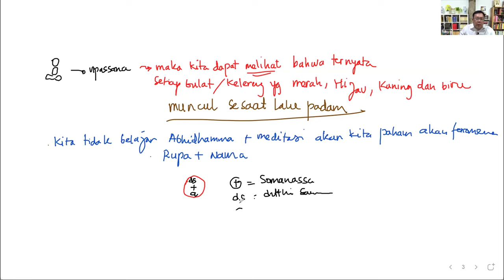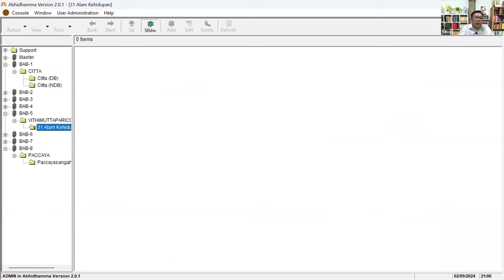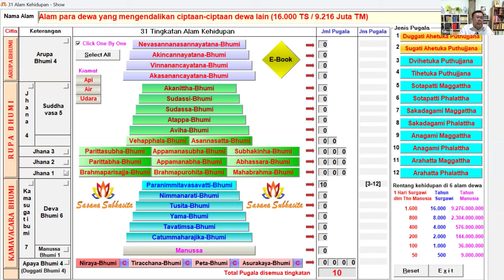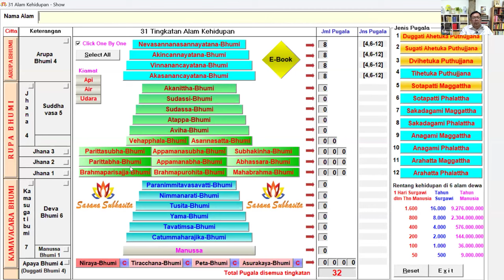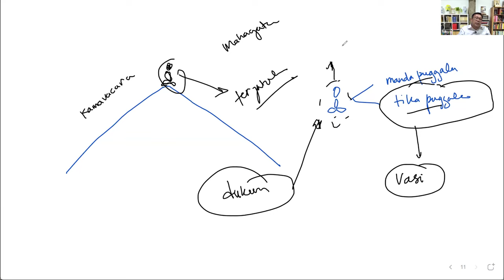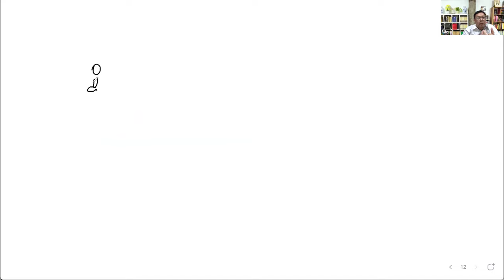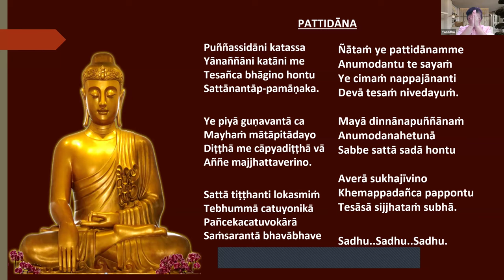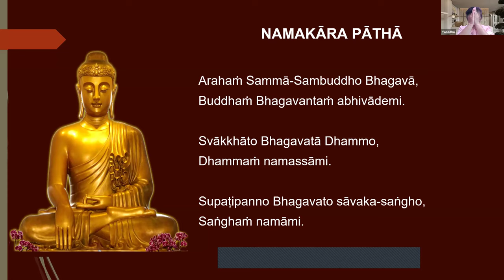Kelas Abhidhammatthasaṅgaha - Bab 1: Citta (Pertemuan ke 20)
Kelas Abhidhammatthasaṅgaha - Bab 1: Citta

Narasumber: DR. Ruby Santamoko. S.Ag.MM.Pd

Hari/Tanggal:  Senin, 2 September 2024
Waktu:            Pk. 20:00-21:30 WIB